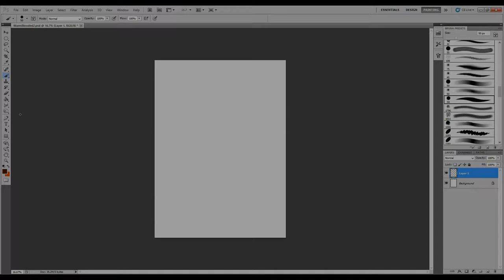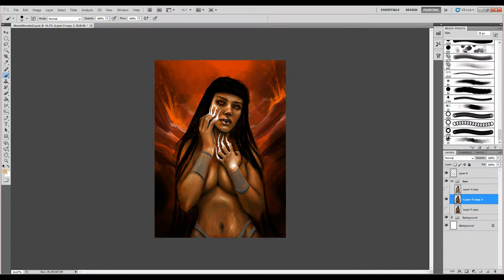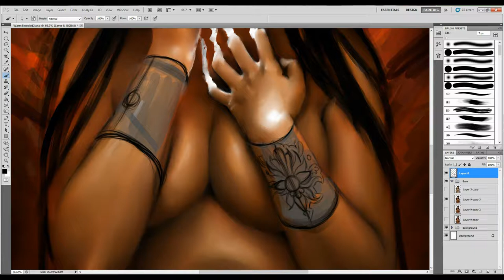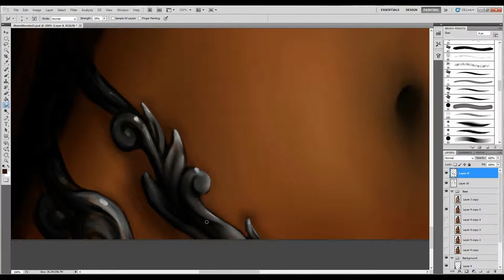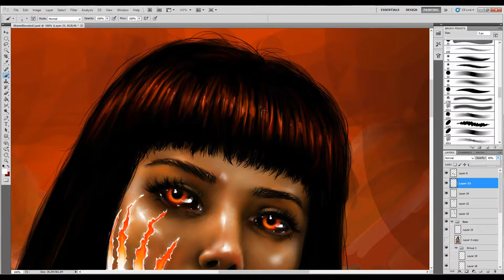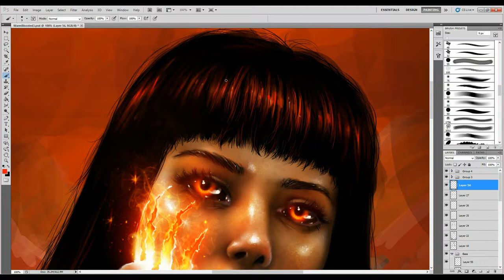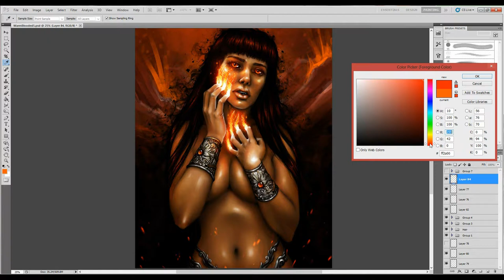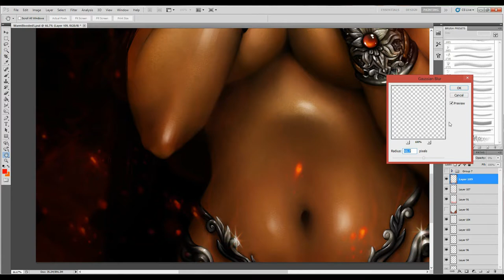"Warm-blooded" - Digital Painting Process Time Lapse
Another full process video! Digitally painted in Photoshop CS5.